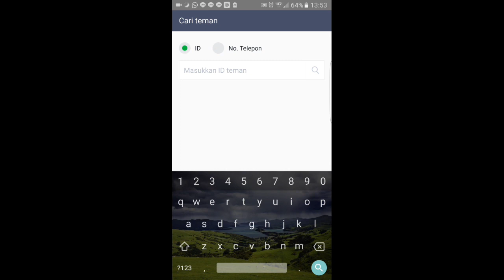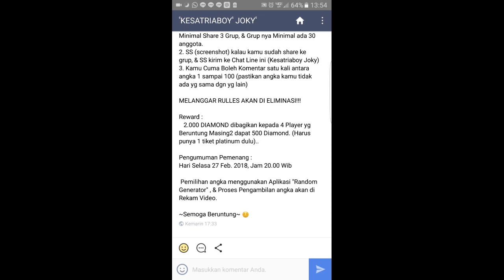GOLD ODIN si Tanker Ga Takut Bangkrut, 3x Menang PLATINUM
Gold odin PLATINUM | Tips & Strategi

Linegetrich LINE เกมเศรษฐี
Testing dan gameplay

Line เกมเศรษฐี lets get rich / 모두의마블 for Kakao Monopoly Game getrich